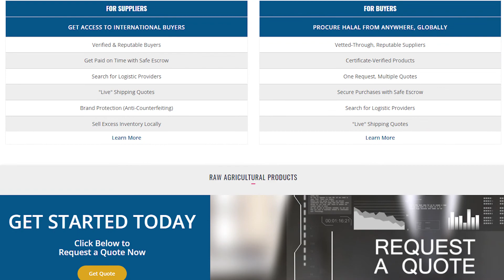Diana Sabrain - OneAgrix | World's Pioneering B2B Digital Trade Ecosystem | Agriculture, Halal Food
Have you ever thought about your relationship with food? Well, the idea may not have crossed your mind in the past. But, the COVID-19 pandemic has forced many of us to think hard about a lot of issues and halal food security is certainly one of them.

Today, we are excited to talk to the founding president of OneAgrix based in Singapore. Her name is Diana Sabrain. OneAgrix is the world's pioneering B2B digital trade ecosystem for agricultural and halal food.

Diana Sabrain - OneAgrix | World's Pioneering B2B Digital Trade Ecosystem | Agriculture and Halal Food

You'll get answers to these questions by watching this video.

01:05 Starting Reason of starting OneAgrix and the Business model
03:28 How does OneAgrix connect various businesses in the ecosystem
05:02 Benefits clients get using OneAgrix
08:39 Current growth projections
10:53 Where to start If someone wants to join
12:40 Can an individual use the platform
13:24 Steps to complete the ordering process
15:30 Final message to clients

She shared her insights about the future of food security in the post-COVID-19 world and how her organization is becoming a natural choice for suppliers and buyers of halal food and agricultural products around the world.